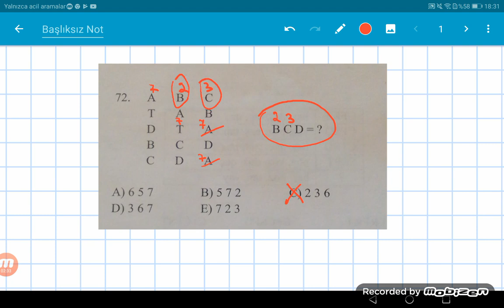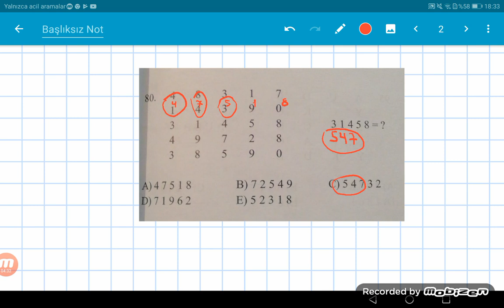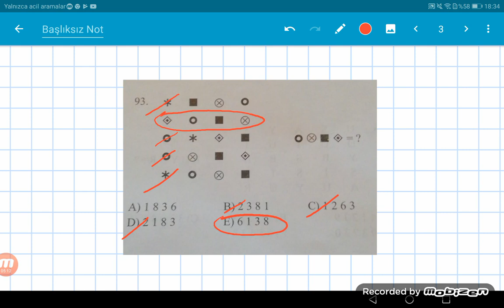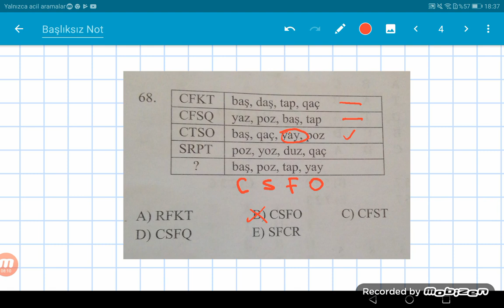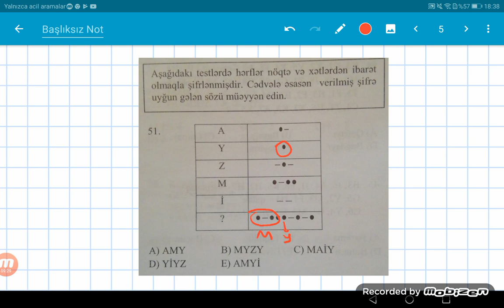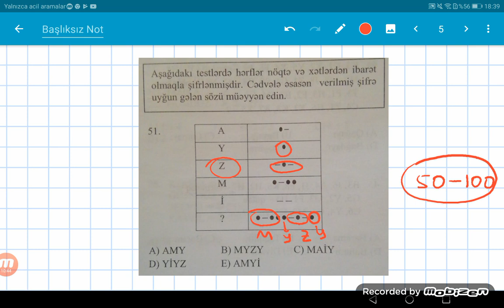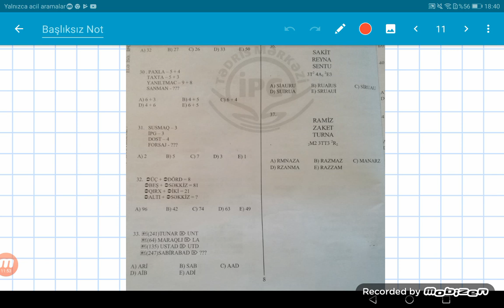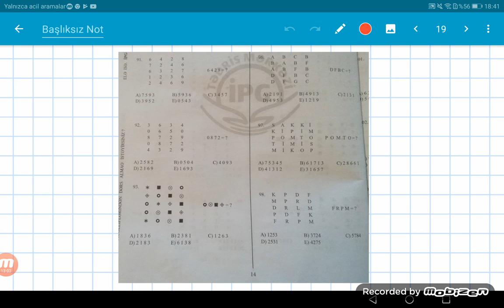Məntiq dərsi 2,ŞİFRƏLƏR,İPG(ev tapşırığı 50-100)